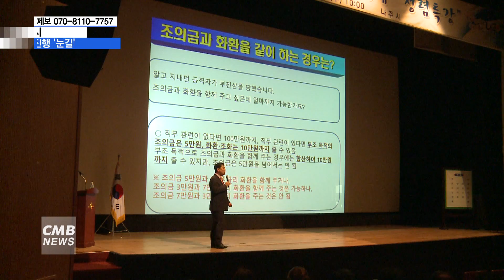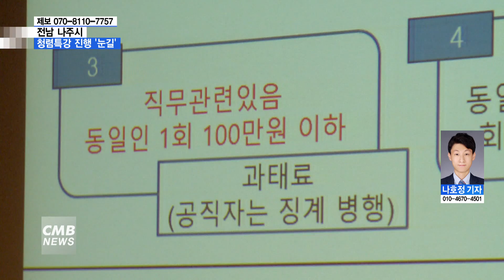[전남뉴스][리포트] 전남 나주시, 청렴특강 진행 '눈길'